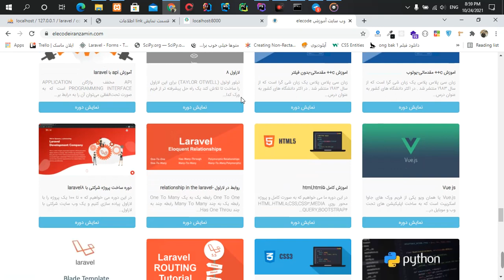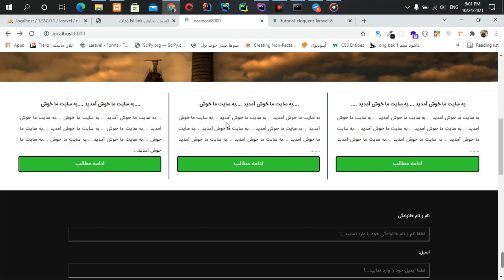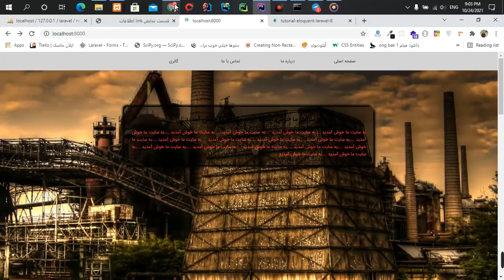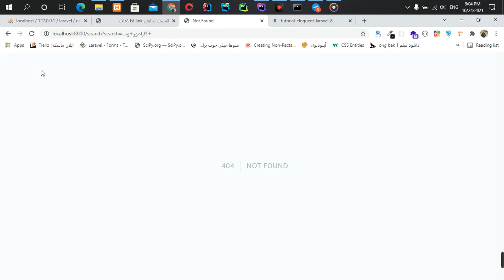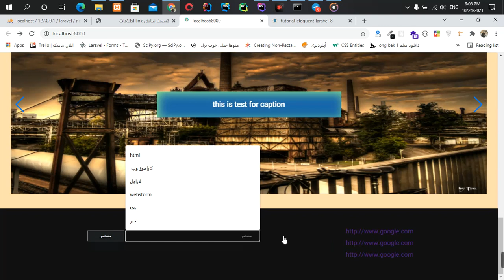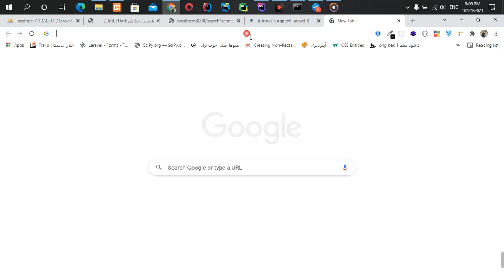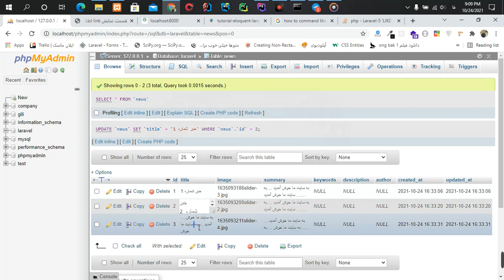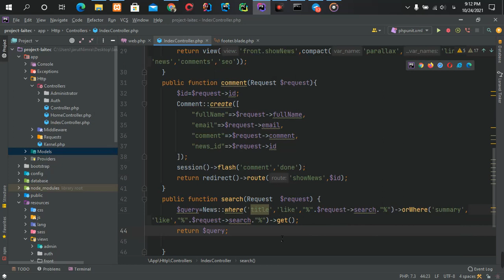part104 اموزش ساخت search برای وب سایت